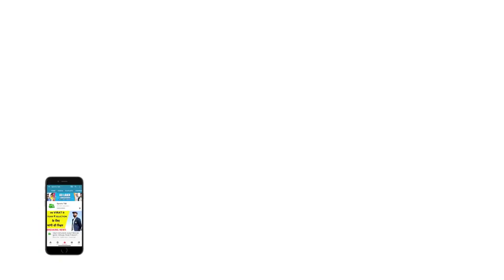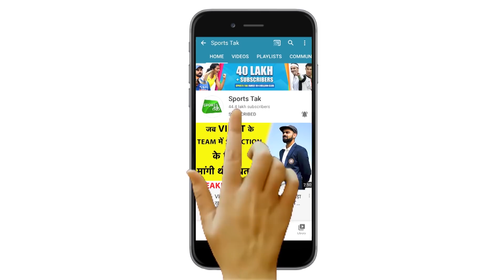PREVIEW SUPER SUNDAY DC VS PBKS, RR VS SRH:क्या दिल्ली को हरा के पंजाब मजबूत करेगा दावेदारी